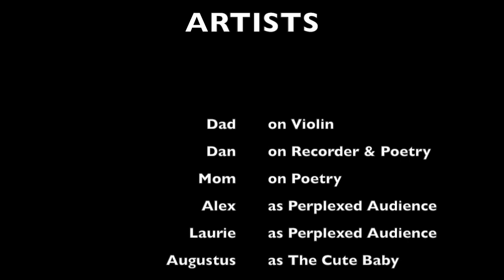"Fine Arts" with the Kretschmers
Poetry, Solos, Duets! Featuring Dad, Dan & Laurie  with supporting roles from Augustus & Alex. This musical special is a dazzling show, it's a sizzler!